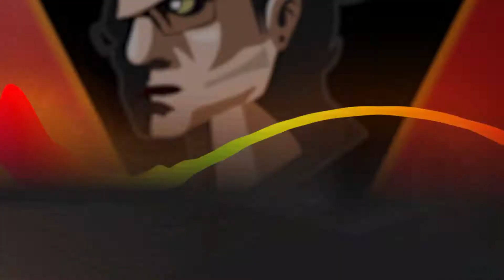😎CREO QUE YA ME DEFIENDO!!! | Star Wars Battlefront II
El día de hoy trato de subir a Kenobi de nivel y probamos nueva arma del asalto!!! Espero les guste ;)

Soy Enrique Tarrasa, un aficionado de los videojuegos que bajo el nombre de LeonidasGames trata de entretener un poco, nunca he sido el mejor jugador, pero me la paso bien mientras juego y quiero poder sacar una sonrisa en cada uno de los vídeos. Para enterarse de todo lo del canal hagan lo siguiente: